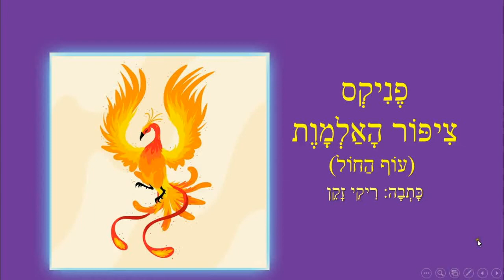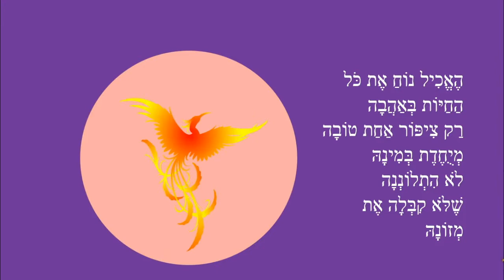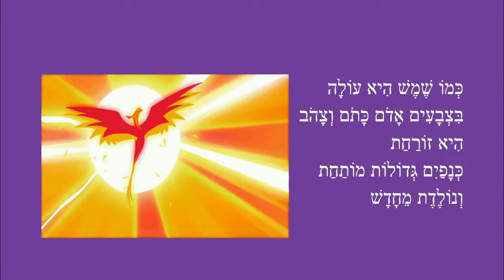פניקס ציפור האלמוות - כותבת יוצרת ריקי זקן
פניקס ציפור האלמוות
כותבת יוצרת: ריקי זקן
יֵשׁ צִיפּוֹר יָפָה
מַקְסִימָה בִּמְעוֹפָהּ
צִיפּוֹר מְיֻחֶדֶת בְּמִינָהּ
אֲשֶׁר לֹא הִתְלוֹנְנָה
שֶׁלֹּא קִבְּלָה בַּזְּמַן
אֶת מְזוֹנָהּ